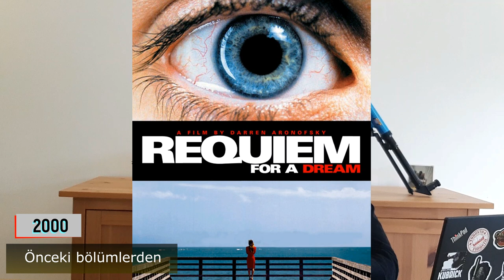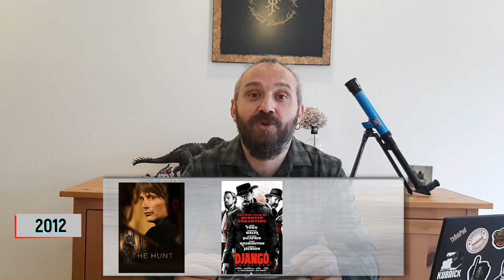22 Yılın En İyi 22 Filmi | 2010 - 2015 | Bölüm 3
2000 yılı sonrası her yılın en iyi filmlerini sonra da en iyi filmini seçmek için, uzunca bir süre izlemiş olduğum filmler üzerine düşündüm, yazdım, çizdim, karaladım. Nihayet böyle bir seçki çıktı ortaya. Çalışmanın tamamında toplamda 66 film üzerine konuşmuş oldum.

Üçüncü bölümde 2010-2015 yılları arası var.
Keyifli seyirler